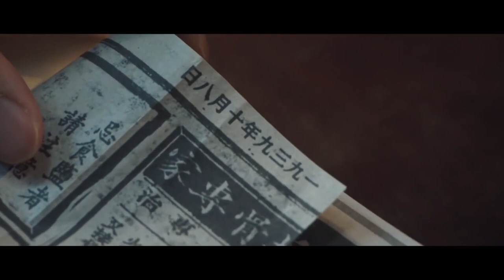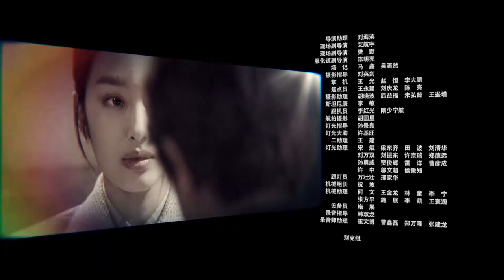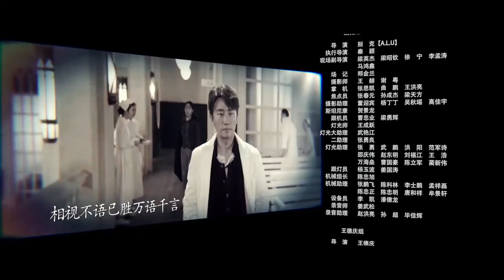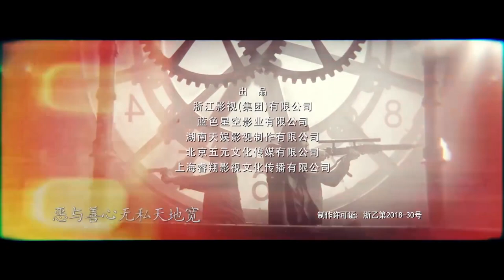ENGSUB【出色谍战电视剧】《狙击绝杀》第09集 | 黄轩陈赫上演两个王牌特工一次次生死对决和交锋的烧脑谍战